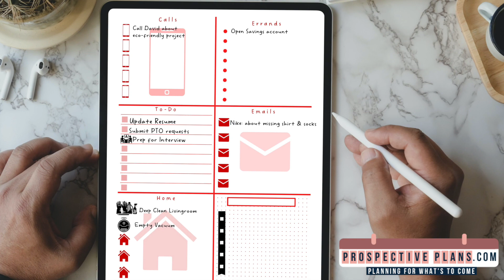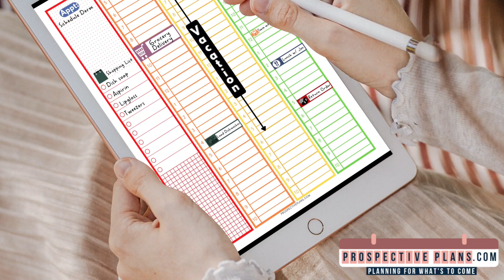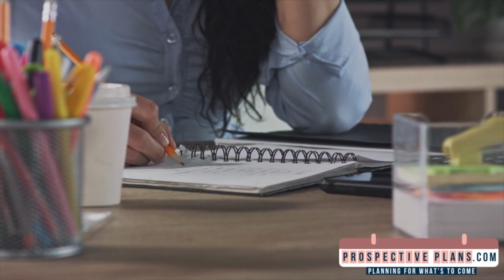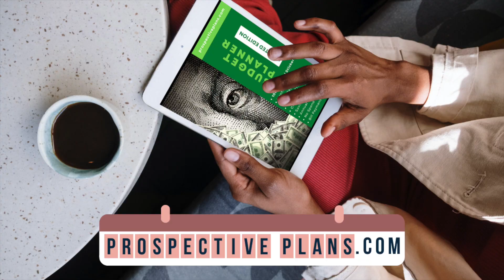10 Stress Relieving Productivity Hacks to Try in 2023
0:00 Coming Up
0:56
1:09 Tip 1
2:09 Tip 2
3:19 Tip 3
4:24 Tip 4
6:18 Tip 5
7:40 Tip 6
8:43 Tip 7
10:06 Tip 8
11:16 Tip 9
13:00 Tip 10
14:57 Recap

🚀 Ready to conquer your goals while keeping stress at bay in 2023? You're in the right place! In this video, we're sharing 10 incredibly effective productivity hacks that not only boost your efficiency but also help you manage and reduce stress. Whether you're a student, a professional, or simply striving to find balance in your daily life, these hacks are designed to make your year a stress-free success.

📌 Join us as we dive into:

✅ Time management techniques that maximize your productivity.
✅ The power of mindfulness and how it enhances focus.
✅ Organizational tools and apps to streamline your tasks.
✅ Strategies for setting and achieving realistic goals.
✅ The art of saying no and setting healthy boundaries.
✅ Prioritization methods to declutter your to-do list.
✅ Stress-reducing breaks and relaxation techniques.
✅ The benefits of delegating tasks and seeking support.
✅ Tips for optimizing your workspace for productivity.
✅ Techniques to maintain a healthy work-life balance.

💡 These hacks are not just theoretical; they are practical and actionable steps you can implement right away to transform your productivity and well-being. Say goodbye to burnout and hello to a more balanced, fulfilling life.

📈 Don't miss out on these invaluable productivity strategies for 2023 and beyond.

Let's make 2023 the year you achieve your goals with ease and grace. Join us on the journey to a more productive and stress-free you!

And remember to Keep  @planningforwhatstocome
I am Christina B. Rising and I will always be rising. 🤗